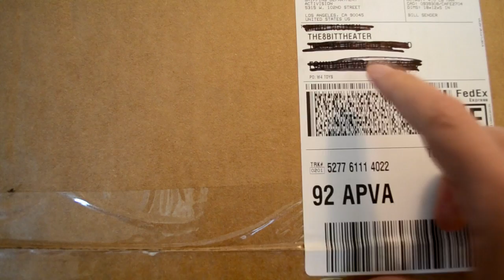Package from Activision!!! (Skylanders Swap Force related) =P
Came home and found a package at our doorstep!!! What could it be?

Thanks Activision and Step-3 for all these cool stuff!!!

SKYLANDERS SWAP FORCE SUCKA-B-Z!!!